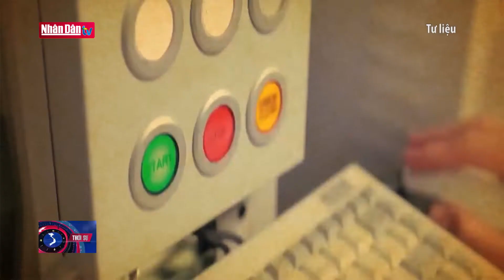Những chặng đường vẻ vang của Đảng: Mở đường tiến vào thế kỷ mới